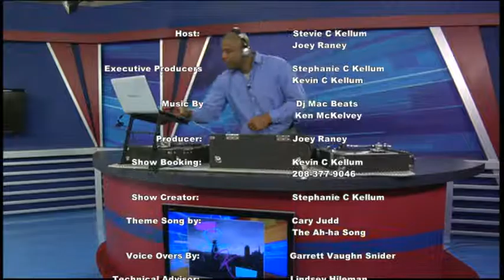The Stevie K Show #1 (TVVTV #28) Closing Segment